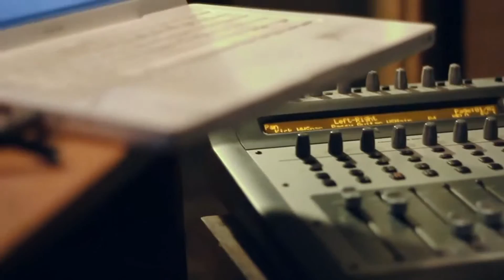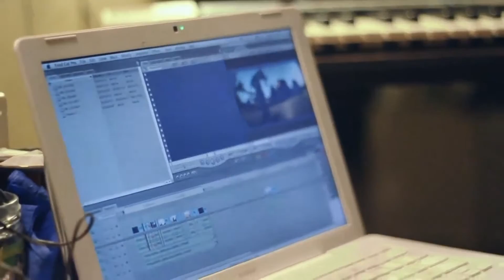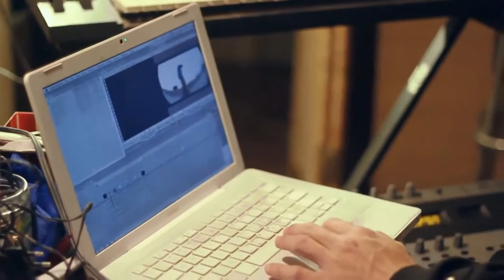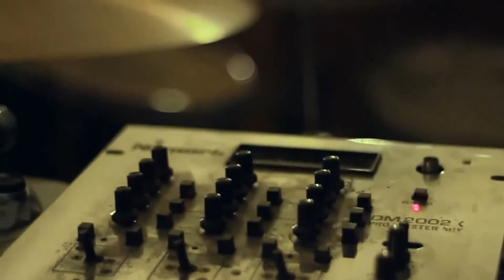In Fluência EDG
Entrevista com Rafael Petersen (Pensamento Afetado) no programa IN.fluência do canal Yoohoo, produzido por Ethnology Media